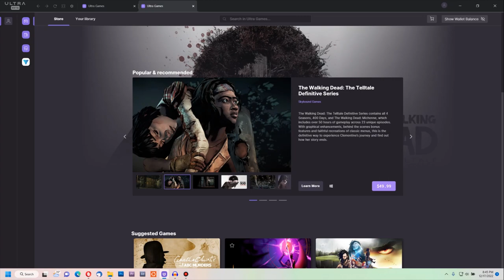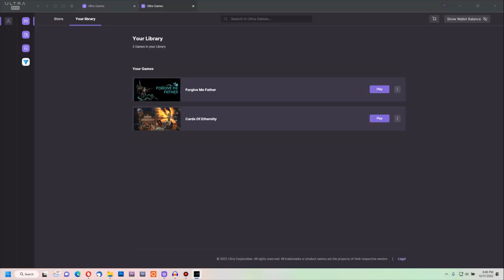Ultra.io Ep. 1 'Forgive Me Father'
This is the start of a series where I discuss ULTRA IO. An EOSIO blockchain built to work as a decentralized alternative to Steam.

Ultra is the first entertainment platform providing all key games industry services under a single roof, accessible through a single login.

Built around our PC games distribution store, Ultra Games, our platform will provide access to countless centralized and decentralized services: Discover, buy, play and sell your games and in-game items, watch live-streaming feeds, interact with your favorite influencers, participate in contests, compete in tournaments, and much more.

Ultra has been built to provide endless value for players, a fair playing ground for developers, and a whole new world of opportunities for the games industry.

and follow along on Twitter, YouTube, Telegram, and Discord.